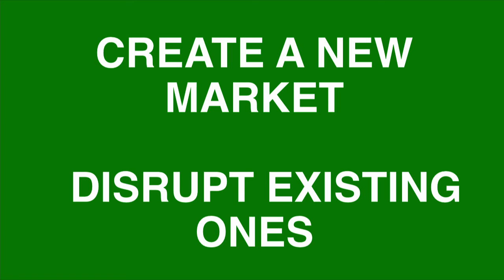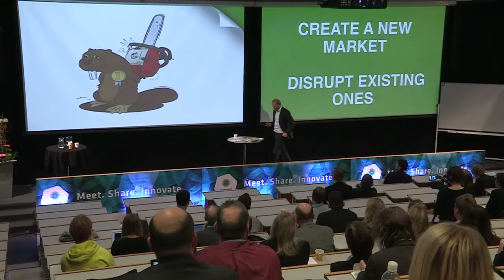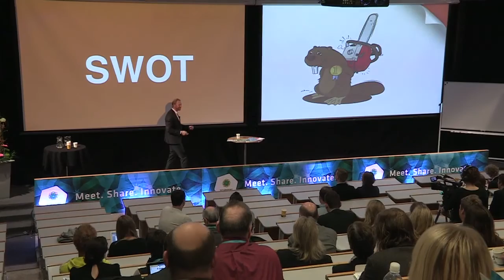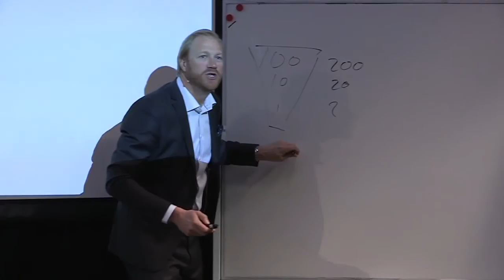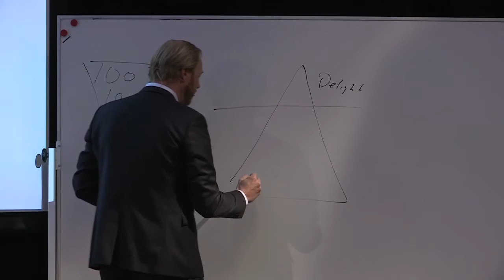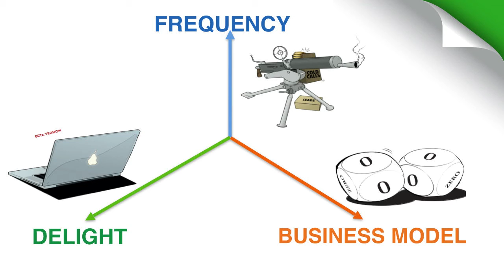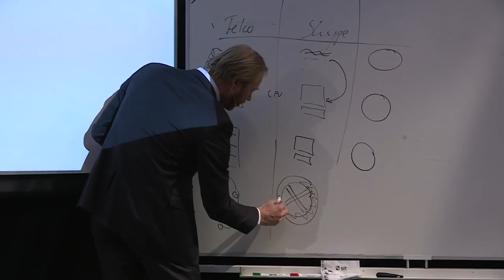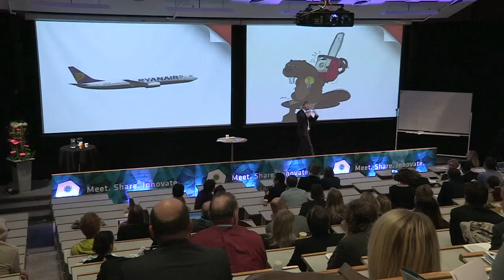Jonas Kjellberg - Troublemaking Skype - Technoport 2014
Former VP of Global Sales at Skype, Jonas Kjellberg spoke at Technoport 2014 about the importance of sales, why it should be taught more at business schools, and his own experience through the rapid growth of Skype.